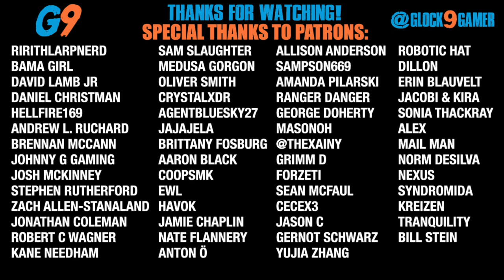7 Days To Die - LockDown EP35 (I Am Sneak)